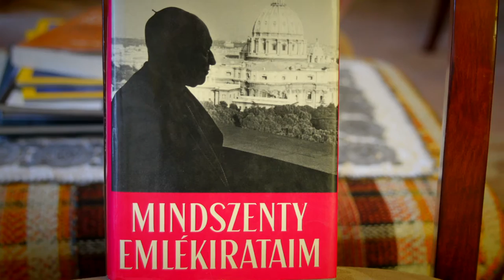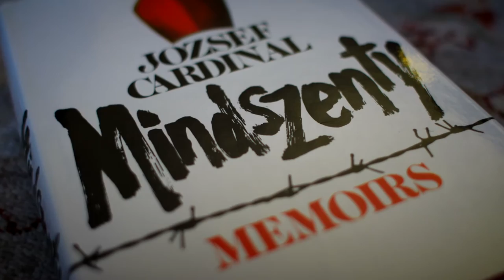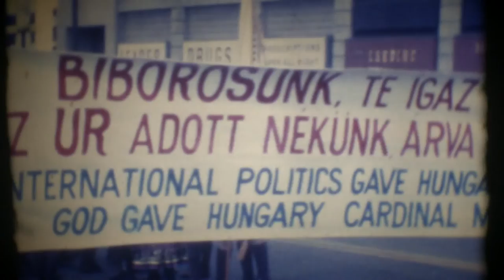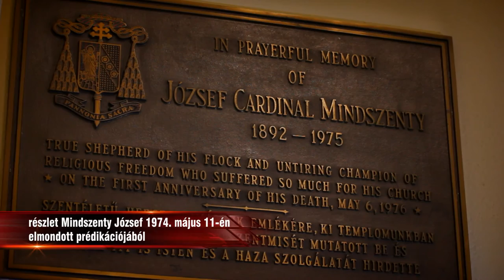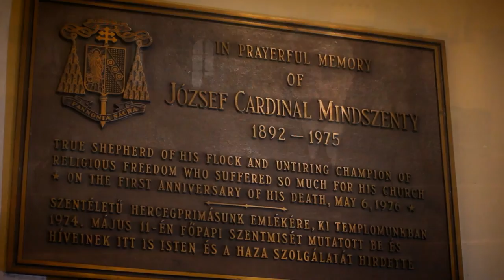Az Isten embere – Mindszenty bíboros Észak-Amerikában (1. rész)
Mindszenty József bíboros lelkipásztori munkájának egy időszakát emigrációban végezte. Az amerikai misszióján gazdag lelkiséget, hitet, reményt, identitást adott a bíboros a magyarságnak. A tengeren túl végzett pásztori munkája olyan erkölcsi példa és tanulság, melyet nem szabad felejteni. Az emlékhelyek fellelhetők, de ami ennél fontosabb ma még élnek azok, akik személyesen átélhették a találkozás örömét. Így hiteles forrásokkal, valamint archív fényképekkel és szemtanúk emlékezéseivel mutatja be a negyven évvel ezelőtti eseményeket.